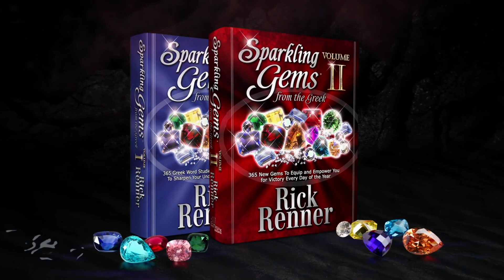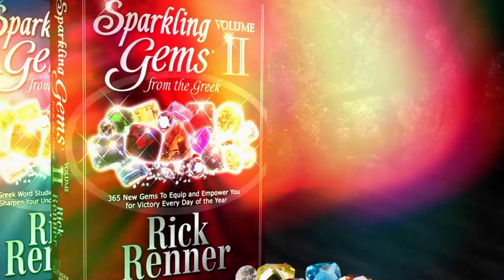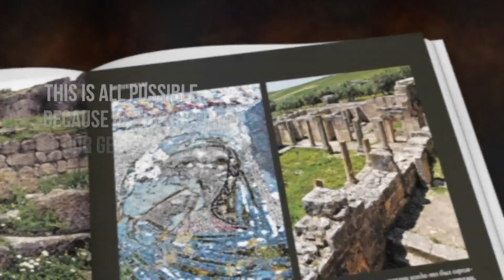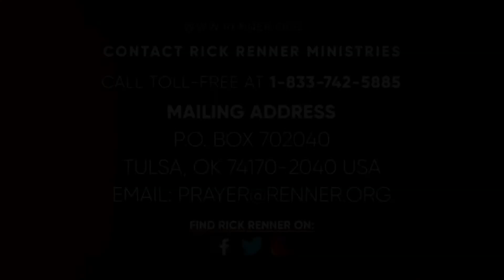Rick Renner: 6/25/2020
Message: Acknowledge God and Say No to Things You Should Not Do